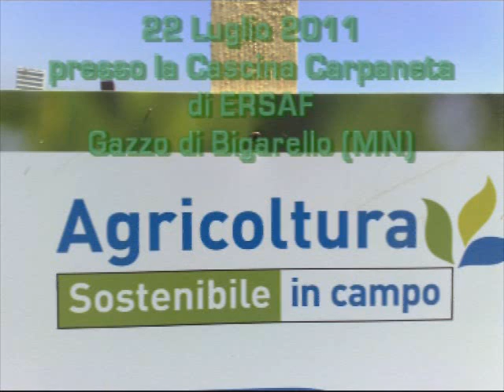Agricoltura Sostenibile in Campo 22-07-2011 Gazzo di Bigarello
Giornata dimostrativa delle tecniche di minima lavorazione, semina su sodo, agricoltura di precisione e gestione ottimale dei reflui. Presso la Cascina Carpaneta dell' ERSAF  a Gazzo di Bigarello Mantova.  Tra i marchi presenti: John Deere, Calv New Holland, Fendt, Ma/ag, Mainardi, Er.Mo, Gaspardo, Rossetto, Acquafert, Bossini, Maschio Gaspardo, Spektra-Agri, Bertini, Kinze, Semeato...